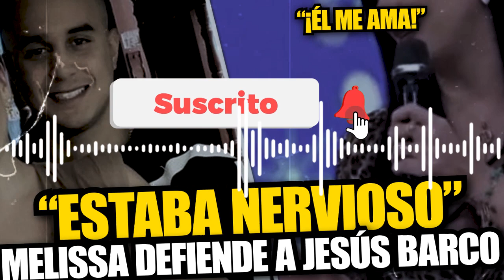Melissa Klug sobre declaraciones de Jesús Barco: “Estuvo nervioso, nuestra relación es sólida"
Fuerte y claro. Melissa Klug decidió romper su silencio y se refirió a las recientes declaraciones que dio Jesús Barco sobre su matrimonio, las cuales generaron bastante polémica en los medios. Y es que el futbolista señaló que “todo era mentira” respecto a su unión con la chalaca.